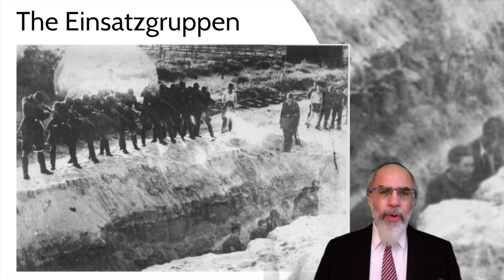13. The Einsatzgruppen Massacres (Thirty Brief Lectures on the Holocaust)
Very brief discussion of the Einsatzgruppen Massacres that accompanied Operation Barbarossa, beginning June 22, 1941.